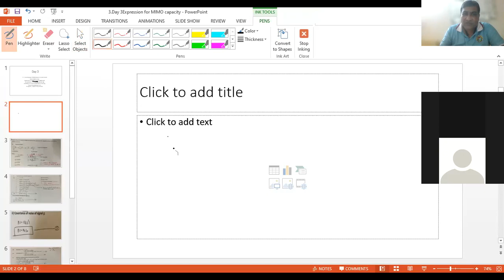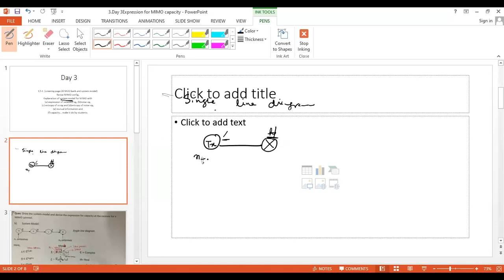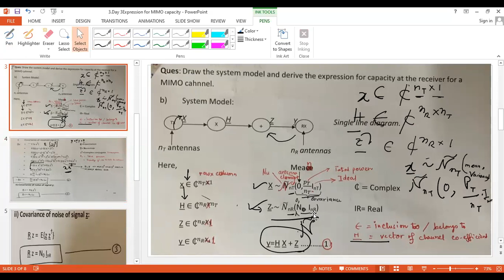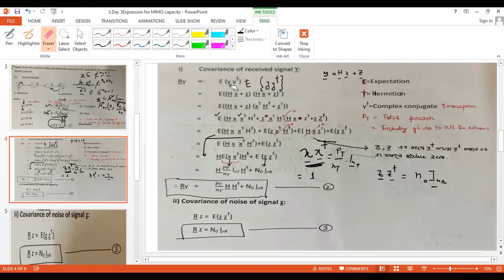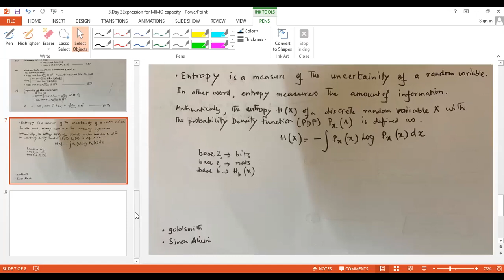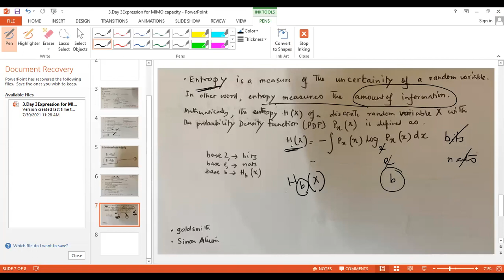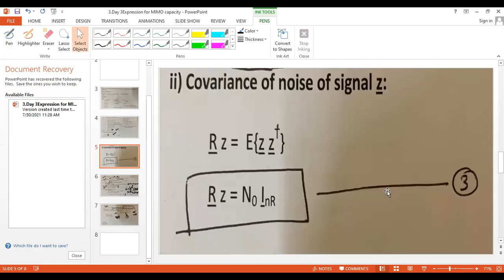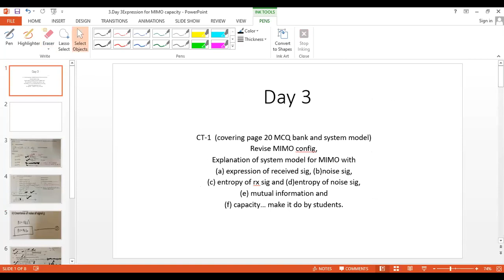Cellular Mobile Communication - Class Lecture 03 (30/07/2021)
Cellular Mobile Communication - Class Lecture 03 by Brig Gen Rizwan sir.
MICT-2021, BUP